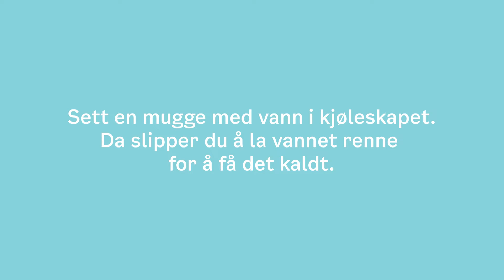Ikke la vannet renne - sett en mugge i kjøleskapet!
Ikke la vannet renne for å få det kaldt, sett heller en mugge med vann i kjøleskapet. Gjør det for Oslo, så vi har nok vann til de viktigste tingene.